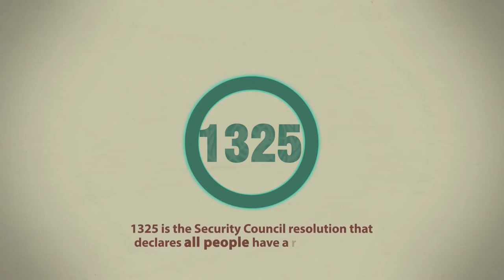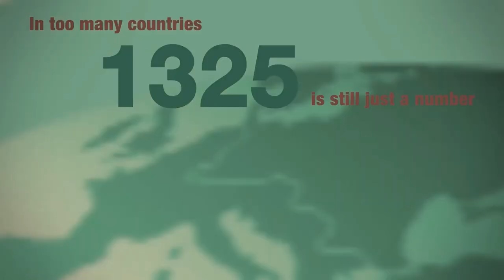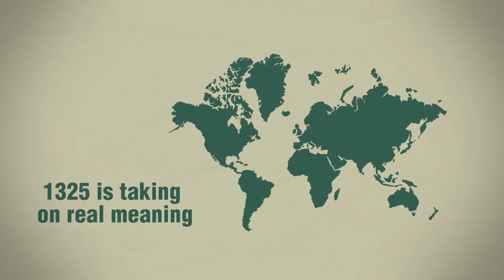UNSCR 1325 Info-graphic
GNWP presents its UNSCR 1325 Info-graphic